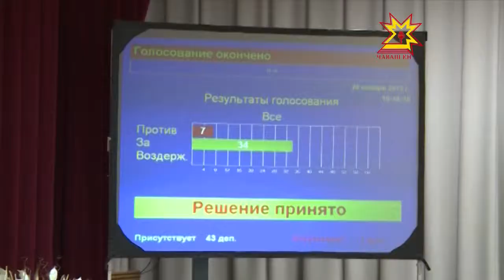Чăваш ен бюджечĕ мĕнле пулĕ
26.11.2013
Чăваш Республикин Патшалăх Канашĕн депутачĕсем республикăн 2014-мĕш тата ун хыççăнхи икĕ çулхи тĕп финанс документне иккĕмĕш  вулавпа  йышăнчĕç - юридици вăйĕ пачĕç.